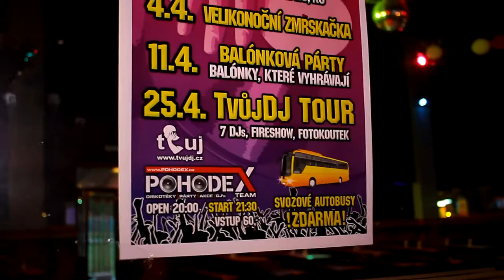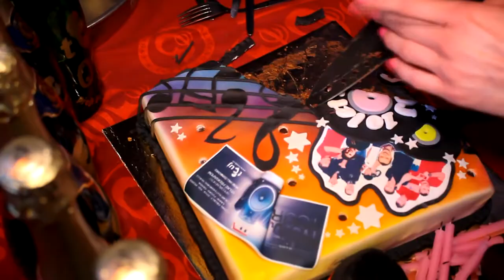TvůjDj Tour 2015 - Music Hall Černíkovice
Další zastávkou v naší letošní TOUR k oslavám 10ti let od založení TvůjDj byli Černíkovice o které se stará náš spřátelený PohodeX TEAM. Speciálním gratulantem byl tentokrát Pavel Cejnar.